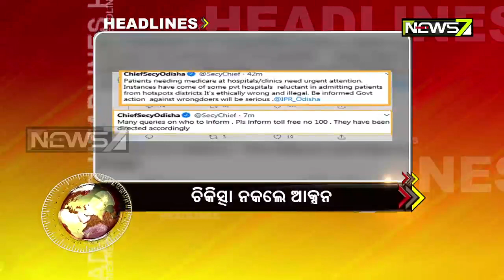2PM Headlines : 18 July 2020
2PM Headlines : 18 July 2020